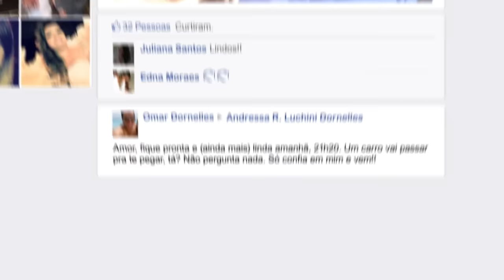Barilla | Barilla Messaggio – Como dizer 'Eu te Amo'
Barilla acredita que você pode falar através de um prato. Você quer pedir desculpas para alguém? Quer dizer que está com saudades? Quer demostrar o orgulho que você sente? Conte sua história pra gente. Ela pode virar o próximo episódio de Messaggio.
Visite e assine os nossos canais oficiais e acompanhe Barilla.